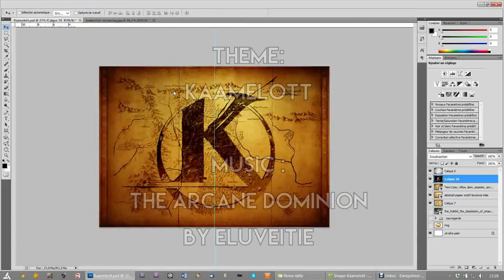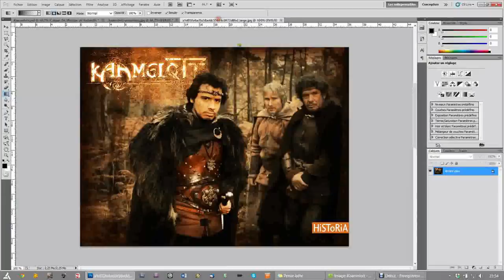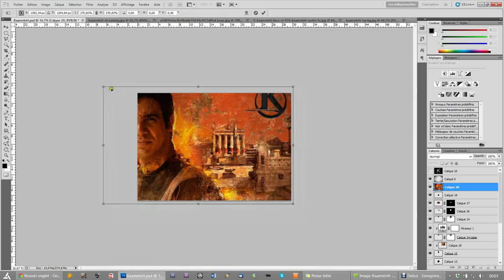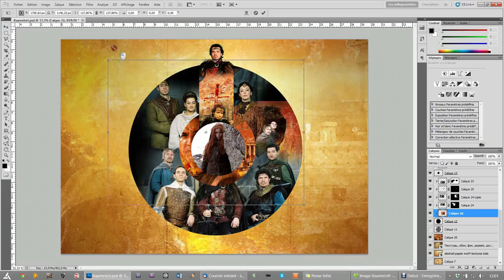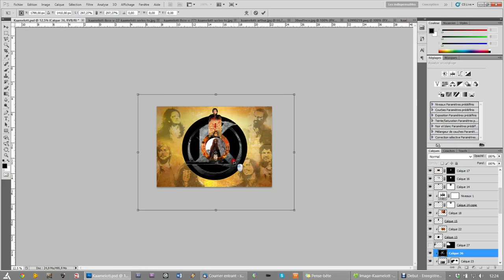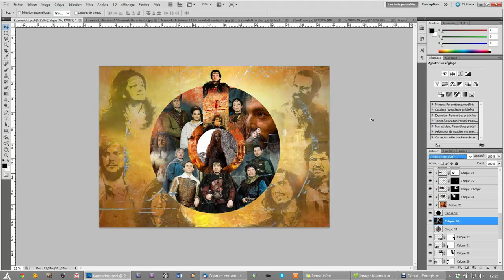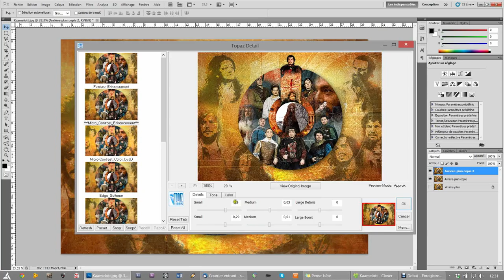Kaamelott - Shadow Project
Je considère la musique au centre de la création de chaque art. C’est pourquoi j’ai décidé de mettre en vidéo le « Shadow Project ». Pour chaque fanart que je crée, j’associe une musique. Cela peut être la musique du film, une cover de la BO faite par un autre artiste ou tout simplement une autre musique. La musique que je choisis est un coup de cœur. C’est pour moi cette musique qui représente l’univers à partir duquel j’ai fait le fanart. C’est un choix purement personnel. Mais je trouvais qu’il était intéressant de partager avec vous la musique que j’avais dans la tête lors de la création de ces visuels.

I consider music as the center of the creation of each art. That is what made me wish to create video clips for the "Shadow Project". I associate a music to each fanart I create. This may be the music of the film itself, or a cover of the soundtrack made by another artist or just another music. The music I choose is usually a crush I have on it ; it represents the universe from which I made the fanart. It is simply a personal choice. But I thought it was interesting to share with you the music I had in mind when creating these visuals.

Fan art of Kaamelott.
Kaamelott was created by Alexandre Astier.
Visual by Corentin Chiron.
Thanks to Charlotte Cousin.